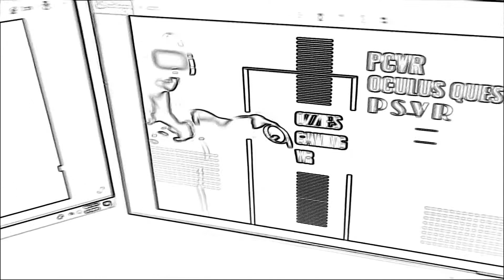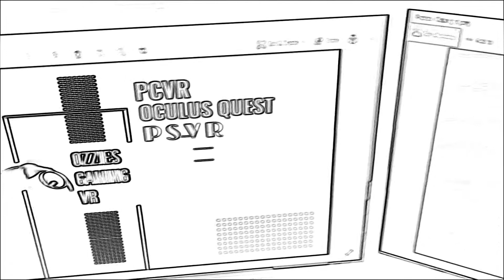Virtual Coffee Shop (Rec Room with Kids)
Me and the kids hanging out in a Virtual Coffee Shop. Rec Room is a vr game that can be played on the Oculus Quest,Psvr,and Vive among many other headsets.  Enjoy your virtual coffee shop tour.